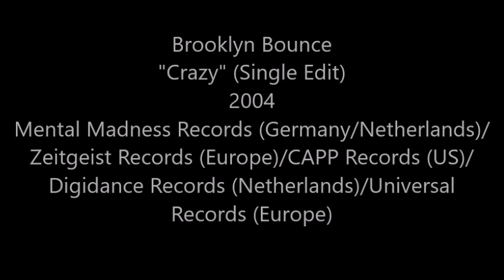Brooklyn Bounce - Crazy (Single Edit) (2004)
Hamburg-based producers Matthias "Double M" Merick and Dennis "Bonebreaker" Bohn recorded and produced under the pseudonyms Boyz R Us,  Beatbox feat. Rael, Mental Madness Productions, and Brooklyn Bounce, among others.

Under the Brooklyn Bounce name, they had three singles reach the Top 20 on the US Billboard Dance Club Songs chart; 1997's "Get Ready To Bounce" (#10; also reached #95 on the Billboard Hot 100),  1997's "The Real Bass" (#19), and 1998's "Contact" (#13). "The Music's Got Me", also released in 1998, also made the US Billboard Dance Club Songs chart, reaching #41.

This is the single version of "Crazy", released in 2004. The song never charted in the US, but did reach #32 in Austria and #52 in Germany.